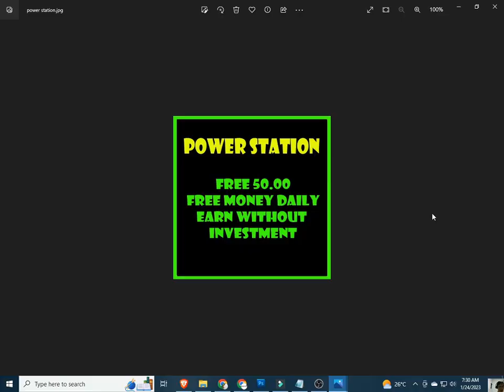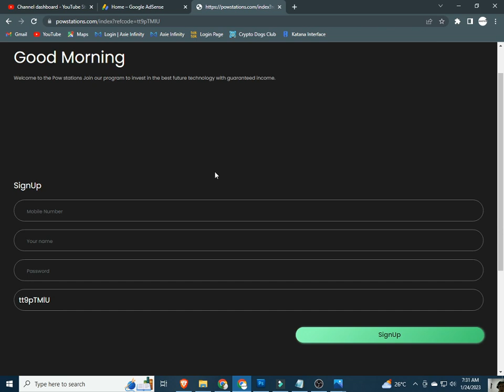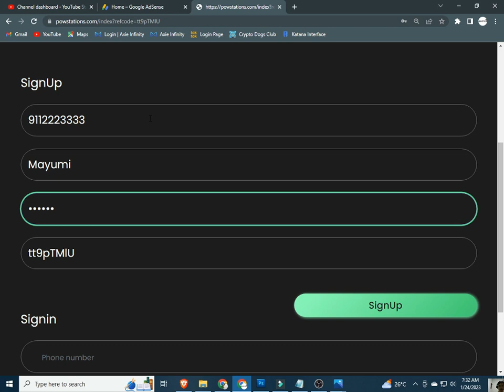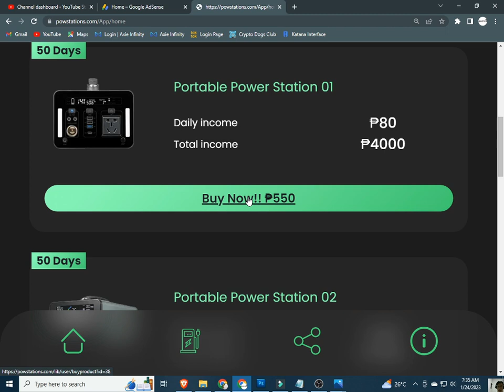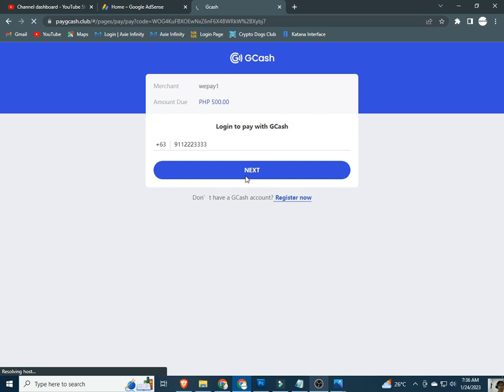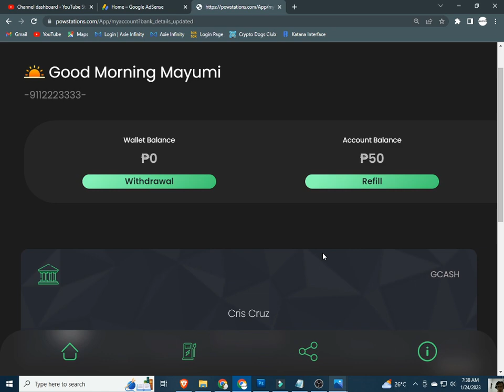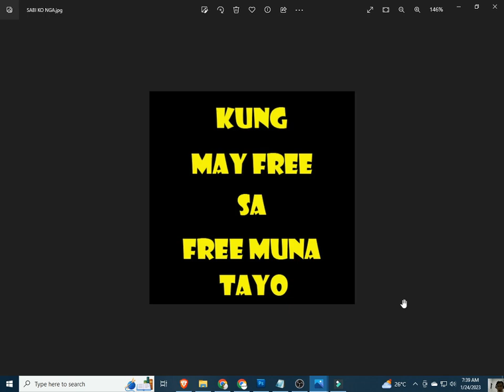POWER STATION | POWER STATION APP | POWERSTATION APP | POWER STATION REVIEW | POW STATION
POWER STATION | POWER STATION APP | POWERSTATION | POWERSTATION APP | POWER STATION REVIEW
POWER STATION,
POWERSTATION,
POWER STATION APP
POWER STATION WITHDRAW,

TRY TO REGISTER, SEARCH AND REVIEW THE FF. SUPER LEGIT  APPS

INPUT THIS INVITATTION CODE FOR FREE 1000 COINS:
CUVCWT

INVITATION CODE:
42K2F6

PLEASE INPUT MY REFERRAL ID :
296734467